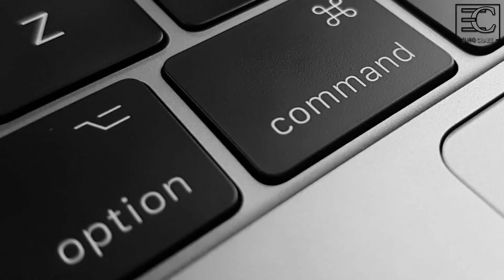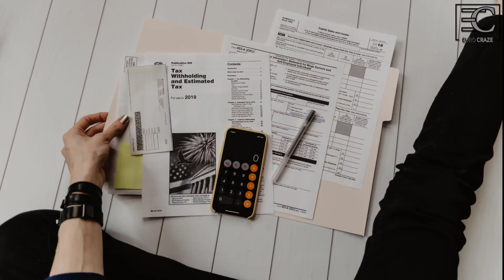Cost of living in Italy | Living Expenses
What is the living cost in Italy?
From this video, you will get an idea about the living expenses in Italy for an international student that how much we will spend per month.
How much for accommodation | Single rooms | shared apartments | how much do you spend on food | how much is the transportation cost in Italy | mobile internet charges in Italy.

The prices which I discussed here might be vary depending on cities.